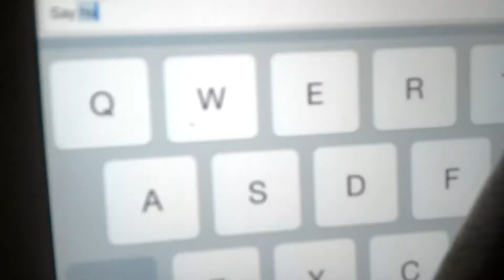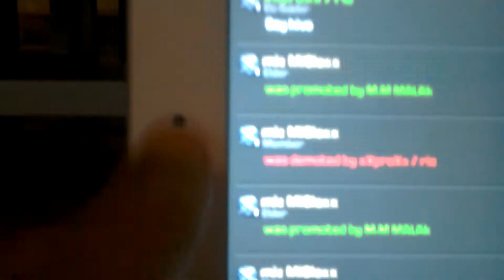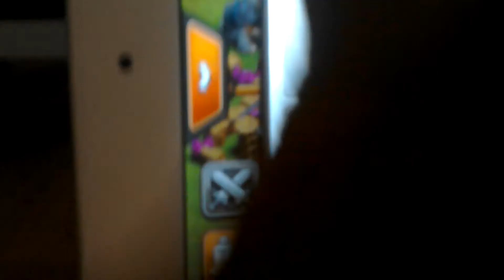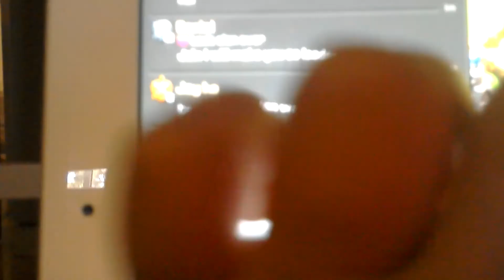A gug in clan of clan called me a ass!!!!